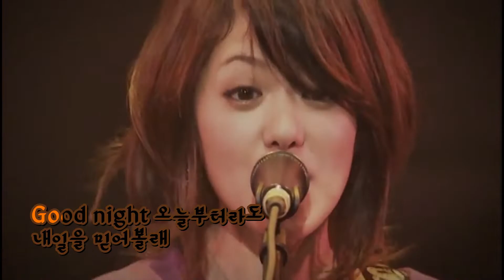스테레오포니 - Smilife LIVE